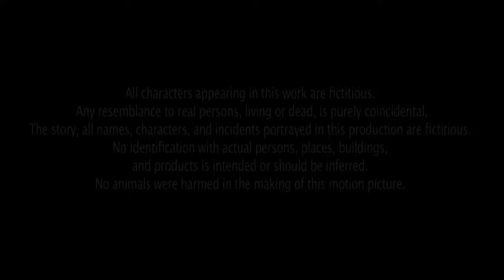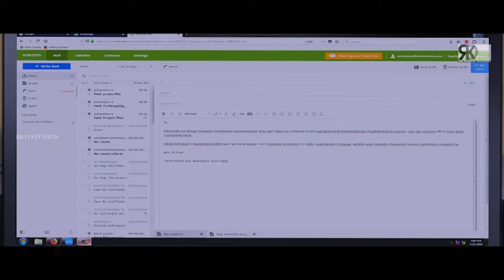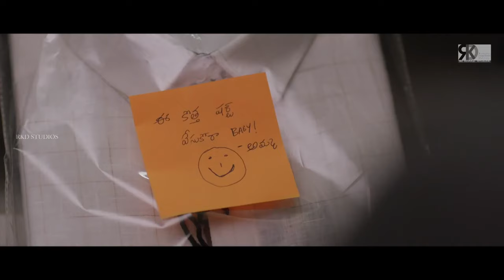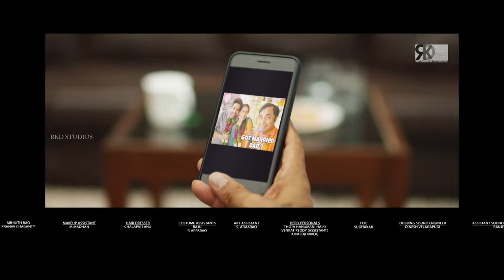Arrange Marriage Full Hindi Dubbed Movie | Sushanth All Movies Hindi Dubbed New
Movie (Hindi Dubbed):- Arrange Marriage
Original Movie - Chi La Sow in Telugu
Starcast: Sushanth, Ruhani Sharma, Vennela Kishore
Producer: Nagarjuna
Director: Rahul Ravindran